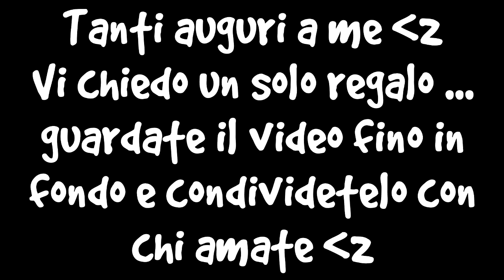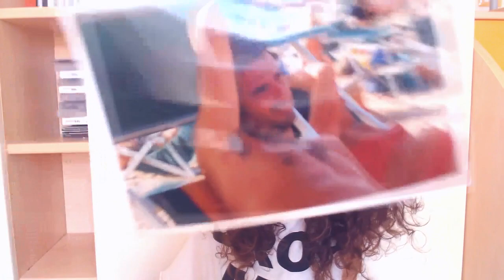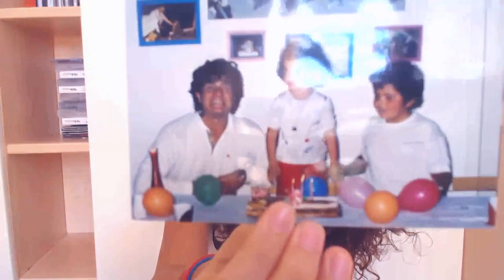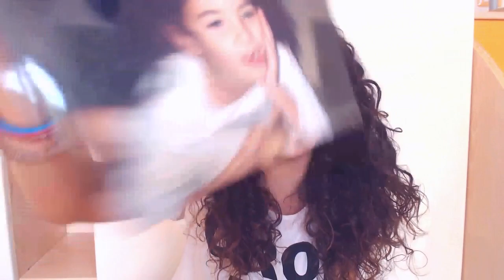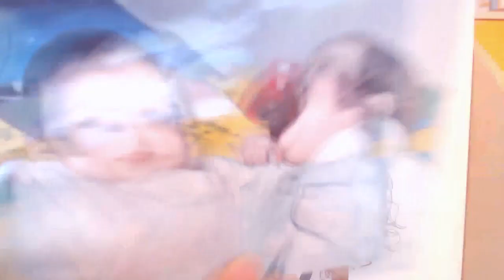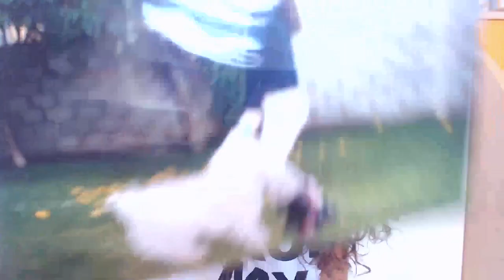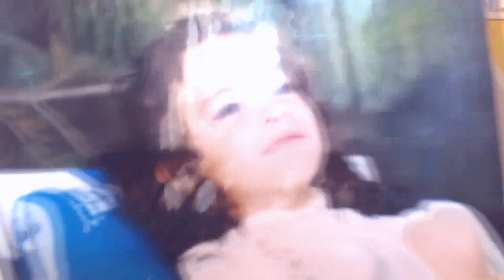LE MIE (imbarazzanti) FOTO DA PICCOLA! - Speciale 18 anni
All'interno del sito potrete trovare tutti i link dei miei social! (Facebook, ask, instagram, twitter e asdrubale. Si, asdrubale,
controlla pure.)

🐾 Acquista una scatola dei desideri, avrai un piccolo sconto usando questo link!